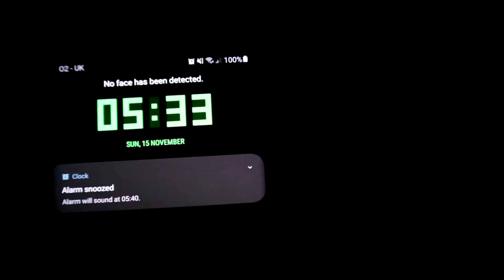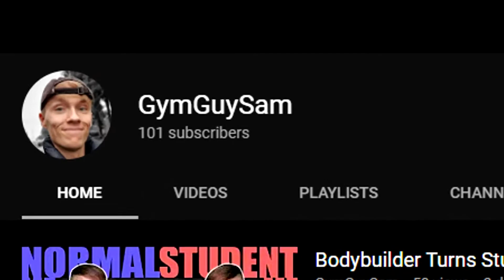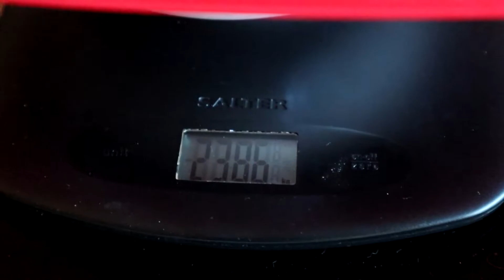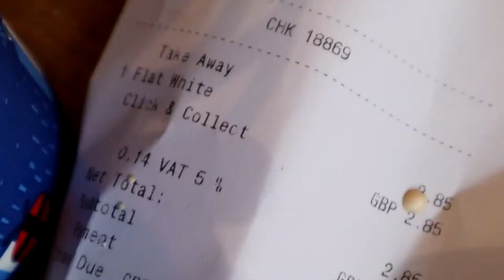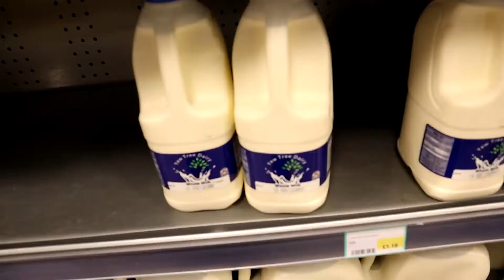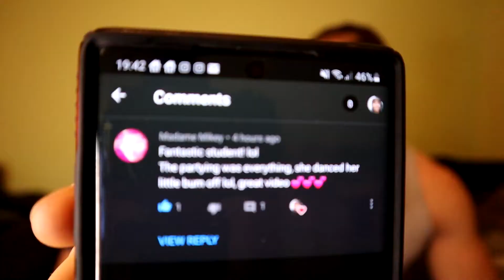Accidentally Ate 10,000 Calories | Bodybuilder Full Day of Eating | Ep. 18 (100 SUBSCRIBER SPECIAL!)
We did it guys! We made it to 100 subscribers so I decided to make a 2kg half Nutella, peanut butter and half white chocolate, strawberry jam cake AND eat the whole thing.